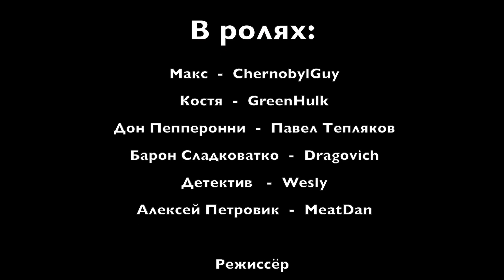Во Все Сладкие: Серия 2 [SFM]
Kept you waiting, huh? Да, прошёл всего лишь год, но я наконец собрал всю волю в кулак и доделал эту серию. Как это ни смешно, подстегнул меня к работе просмотр "Удивительного мира Гамбола".